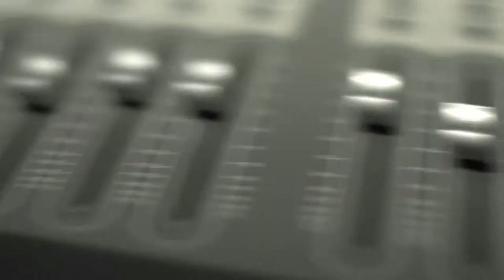Sit Kitty Sit - Interview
For more episodes please visit overitstudios.com

Sessions at Overit is a web series created to showcase international recording artists of all genres. We bring you a fly on the wall perspective of a live recording session captured on pristine HD video.

San Francisco based Hard Piano Rock duo, Sit Kitty Sit, enter Overit Studios in Albany, NY. It’s a pretty girl in a cocktail dress and a handsome guy in black jeans  Simple. Unassuming. Armed only with piano and drums, this fiery team lets loose an expertly manipulated balance of blow-your-mind power rock and virtuosic intricacy that leaves audiences screaming.

In May of 2010, Kat Downs (Good Natured Mortals/Sparrows Point/Saints of Ruin) and Mike Thompson (Big Nasty/Tokyo Raid/Cougar Kick) teamed up to experiment with the combination of classical piano and rock drumming. Typically described as “The Dresden Dolls mixed with King Crimson and Fiona Apple”, the music they create also reflects evidence of Zeppelin, Beethoven, Rush and Rachmaninoff.  The combination of Kat Downs’ ornate hands and hair flying with Mike Thompson’s flawless percussive mastery makes this duo the consummate definition of a “dream-team”. Following their 2010 and 2012 releases, “The Push” and “Beautiful/Terrible” respectively, Sit Kitty Sit hit the road and never looked back.  Touring almost non-stop since 2013, the duo has built up a cult-style following all across the United States and have become known for consistently thrilling audiences with their energetically intense live performances. No holds barred, this group produces addictive rock n’ roll – with only two people, and not one guitar in sight. 2014 unleashed the release of Sit Kitty Sit’s third studio album, “Everlasting Fire”.  Based entirely on Dante’s “Inferno”, this storyline album showcases the extensive versatility of Downs and Thompson as a team.  Spanning seven genres and boasting 15 guest artists, the release shows us an entirely new side of the band while maintaining their identity.   The album has been receiving rave reviews since it’s release. Sit Kitty Sit was a featured performer at NAMM 2015 as guests of Killer Q Instrument Straps, whose presentation booth went on to win Best In Show.